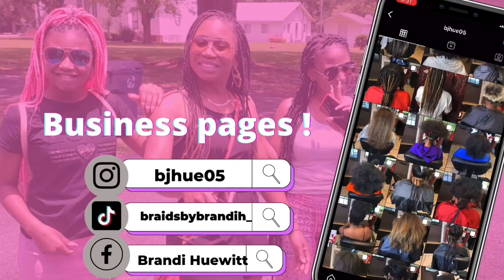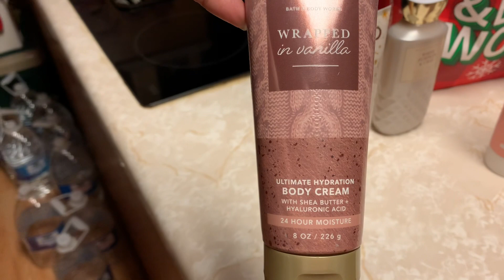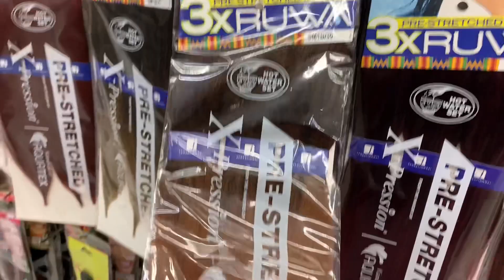VLOG | Job Interview + Bath and Body Works SAS + Relocating?? + HotSpot Beauty Supply Store & MORE!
Did y’all like the new intro or what??!! 💁🏾‍♀️💅🏾 Lets give It up to my daughter JaLee for this fire Intro and being my thumbnail creator and overall digital creator for this channel! She’ so talented! ❤️

Did I get the job in this vlog……. Gotta watch to find out! 😁

Bath and Body Works Semi-Annual Sale, y’all I almost went crazy buying up everything in that store!

We went to another beauty supply store to pick up more hair for clients this week.

And follow along with us as we’re on our usual outings and having some girl time!

We hope y’all enjoy this vlog and we’ll see y’all in the next video!